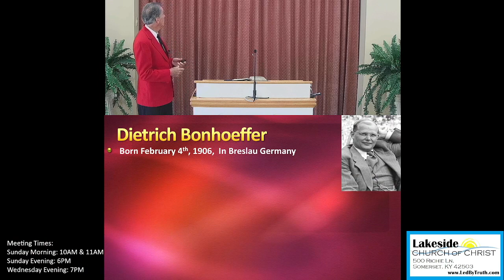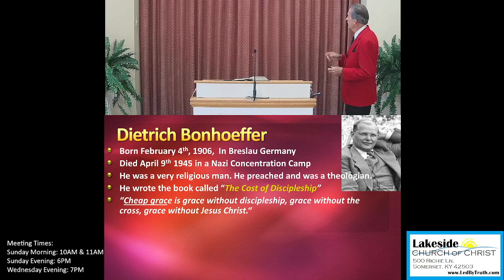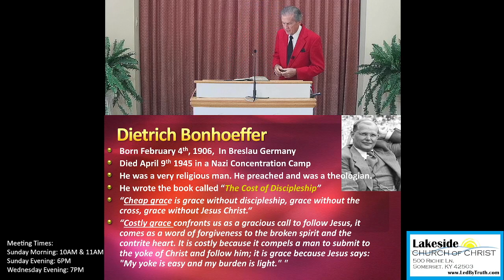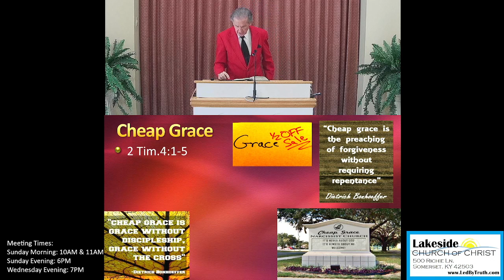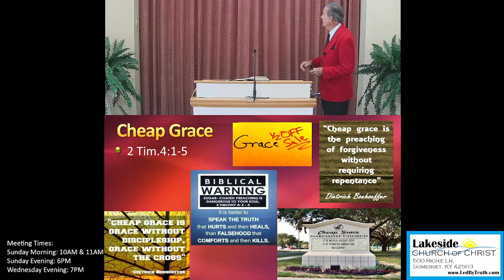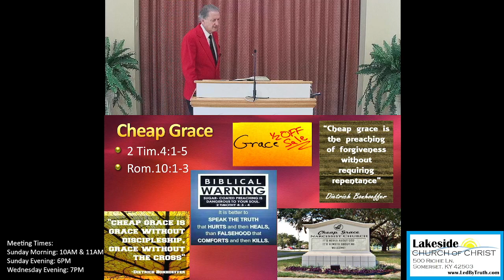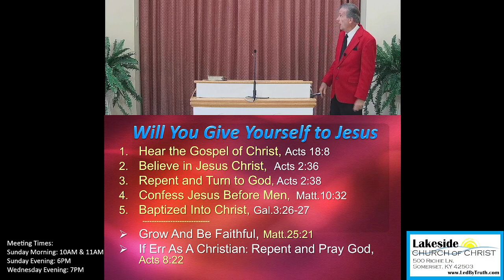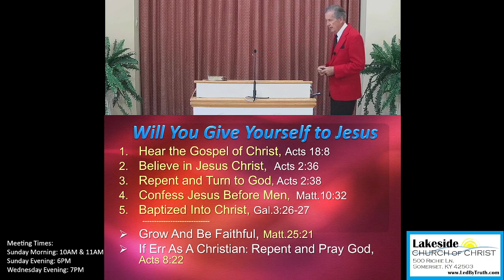Cheap Grace or Costly Grace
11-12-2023 (PM) with Danny McKibben